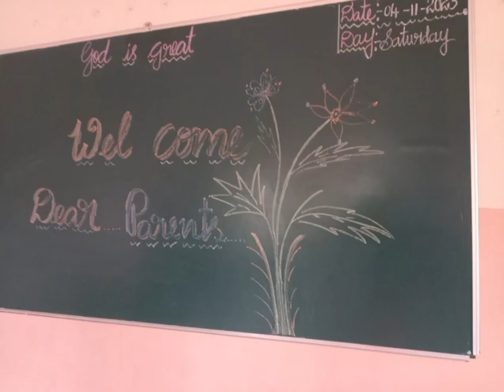Happy Children's Day